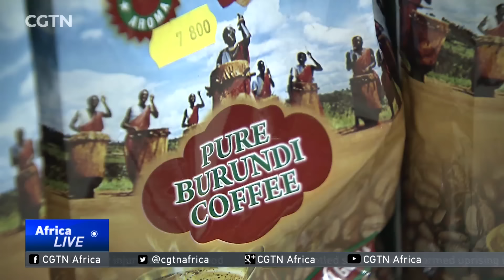Burundians want better marketing of local coffee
The world is familiar with Kenyan, Ugandan and Rwandan coffees as these East African nations see the berry as the proverbial black gold. Burundi is weighing in as well.  Even though coffee from the country is sold in international coffee houses like Starbucks, CGTN's Kathryn Omwandho reports that the country has a long way to go when it comes to branding its own.